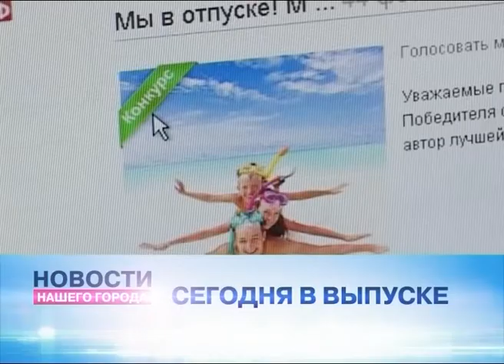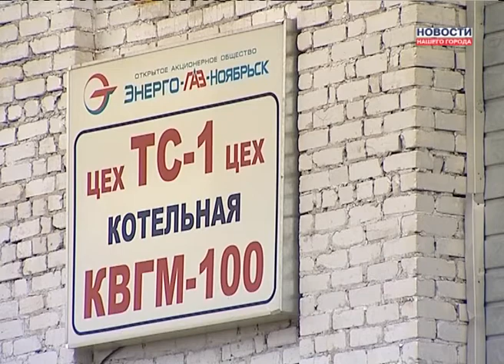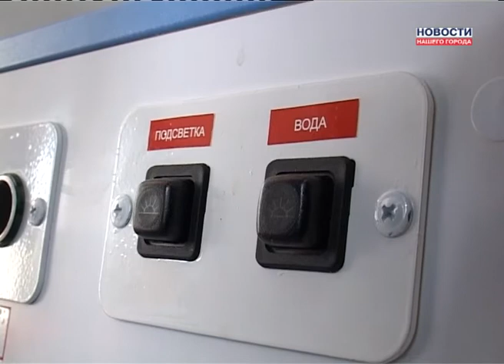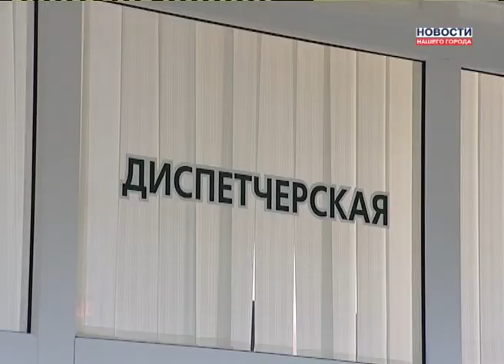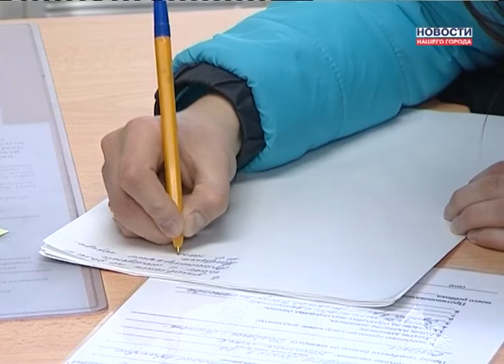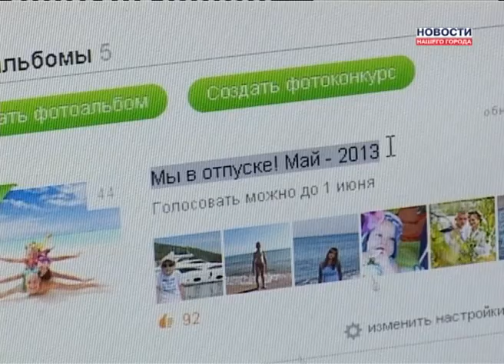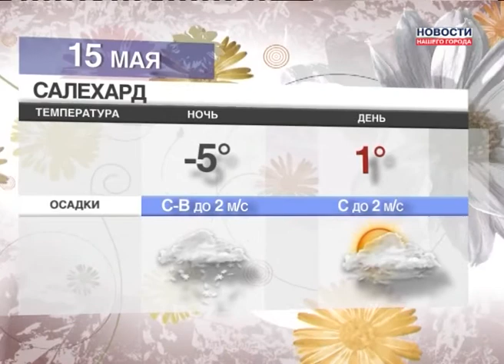14.05.2013 Новости Нашего Города